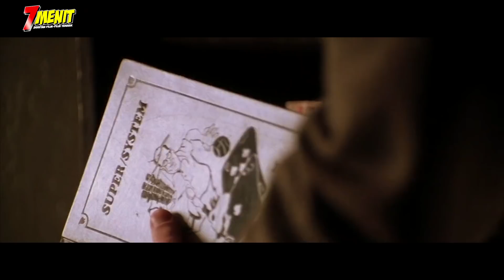BIAYA KULIAH Habis Demi Menjadi PRO PLAYER JUD! POK3R - Alur Cerita Film